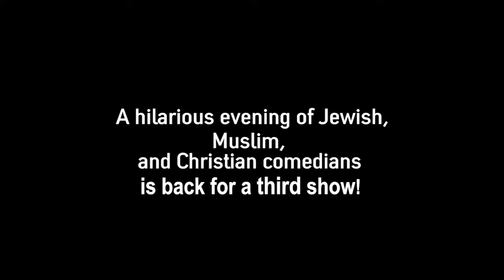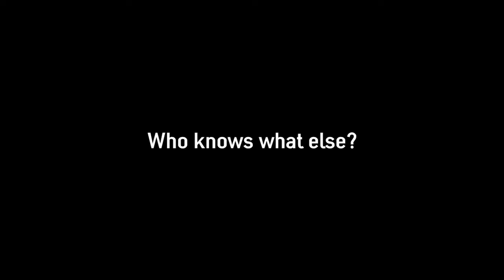Right Down The Middle (East) 11-7-19 The Duplex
Highlights from past shows of RIGHT DOWN THE MIDDLE EAST: An evening of Muslim, Jewish, Arab, and Middle-Eastern comics, including a smattering of LGBT+, and a token Boston WASP to referee. NEXT SHOW IS  NOVEMBER 7, 2019, 9:30PM